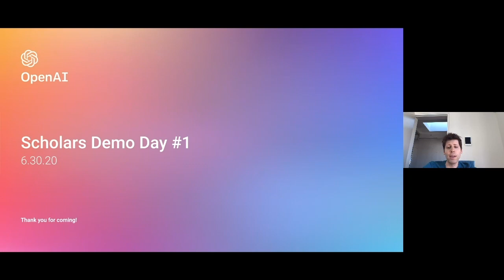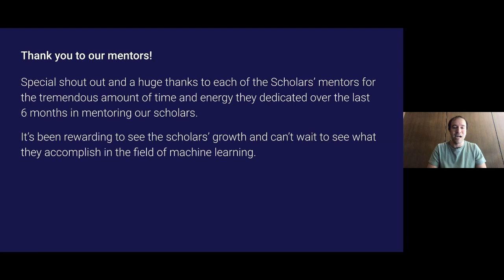Introductions by Sam Altman & Greg Brockman | OpenAI Scholars Demo Day 2020